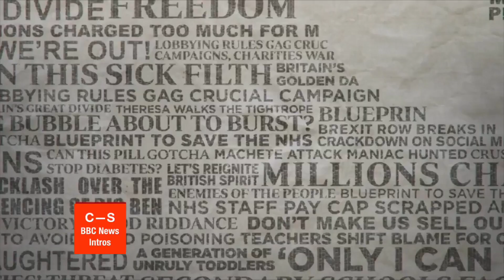BBC Afternoon Live intro 4pm 28.10.19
[An old intro recovered from my deleted old channel C-S UK]

On the BBC News Channel at 4pm on Monday 28th October 2019:

The BBC showed a 55 second countdown of the A2 BBC News Countdown 2019 before Afternoon Live presented by Simon McCoy.